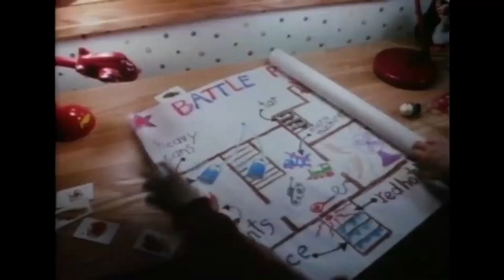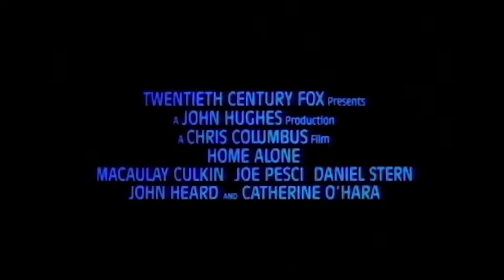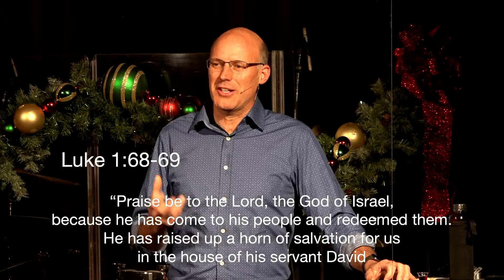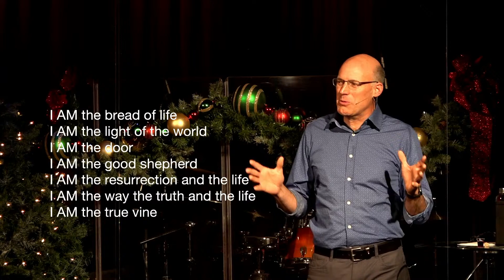Sunday December 6, 2020 | Community Bible Church Stittsville Live Stream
Community Bible Church Stittsville Live Stream Sunday Dec 6, 2020